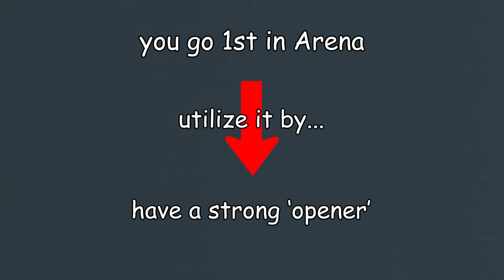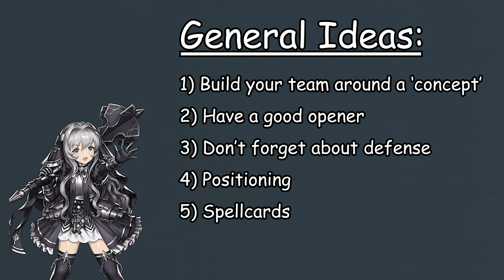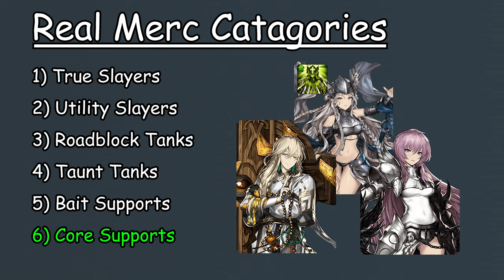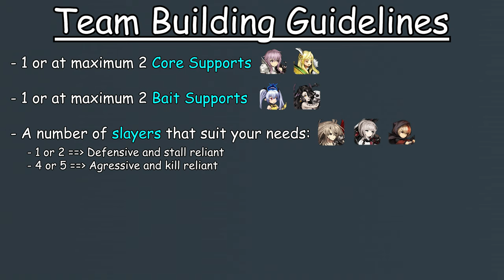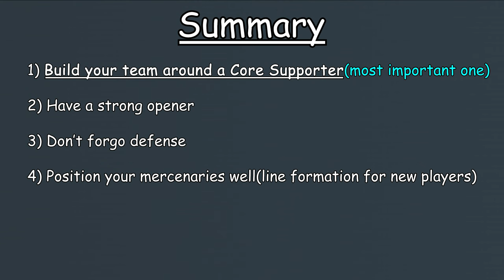Brave Nine Arena Formation Guide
This video is a guide to creating formations in Arena. It will cover a general guide on what mercenaries to use as well as provide a general guide to mercenary positioning in Arena.

Spelling isn't my strong suit though...

CHAPTERS:
0:00 - Introduction
0:11 - The +15 Requirement
1:05 - The General Ideas of an Arena Formation
2:30 - Build your team around a 'concept'(Point 1a)
5:13 - Team Building(Point 1b)
7:21 - Positioning(Pont 4)
9:57 - Brief Explanation of Spellcards
10:27 - Summary